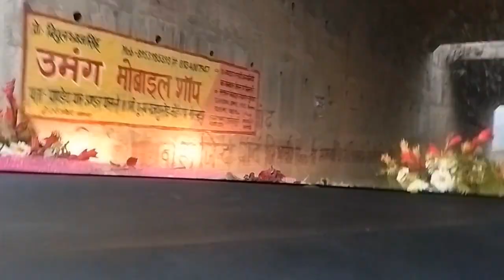🥰🚗दूल्हन सी सजी कार मिला l बारिश से बचने के लिय l Daily vlog l Cute couple vlog l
Daily vlog l
village Village life l Village vlog l Daily vlog family
Guys my name is Gangasagar Maurya Welcome all of you to our YouTube channel
गाइज मेरा नाम गंगासागर मौर्य हैं हमारे यूट्यूब चैनल पर आप सब का स्वागत हैं l